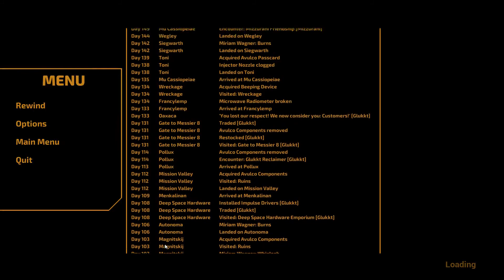Long journey home